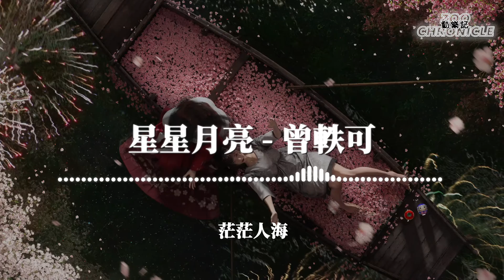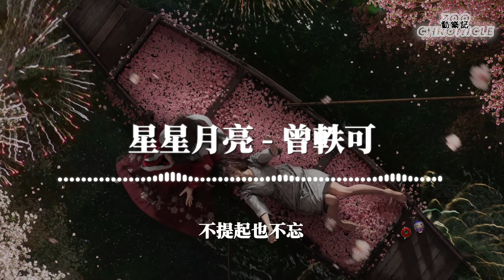曾軼可 - 星星月亮 | 流言讓我來擋 只要記得 你是星星 我是月亮 | 動態歌詞 Lyric Video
《星星月亮》歌詞影片

LYRICS
雖然很小
可是很重要
燦爛星空
只為你一顆 彎腰
你很特別
你對我真好
茫茫人海
遇見你 真好
如果末日來到
請與逃亡
沒有你的天空
夜色會太長
人們會忽視了我
空氣會稀薄了我
黑夜會吞噬了我
親愛的我在這
不需要逃亡
我的愛就在這
不提起也不忘
夜空讓我照亮
流言讓我來擋
只要記得
你是星星
我是月亮
雖然很小
可是很重要
燦爛星空
只為你一顆 彎腰
你很特別
你對我真好
茫茫人海
遇見你 真好
如果末日來到
請與我逃亡
沒有你的天空

夜色會太長

人們會忽視了我
空氣會稀薄了我
黑夜會吞噬了我
親愛的我在這
不需要逃亡
我的愛就在這
不提起也不忘
夜空讓我照亮
流言讓我來擋
只要記得

你是星星